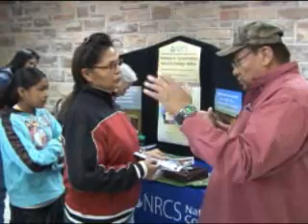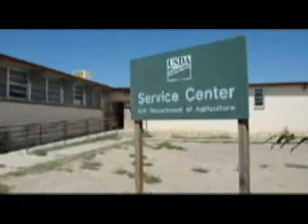Navajo Conservation Farm Programs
See how Navajo farmers and ranchers benefit from soil and water conservation practices installed with financial and technical assistance provided by the USDA Natural Resources Conservation Service.